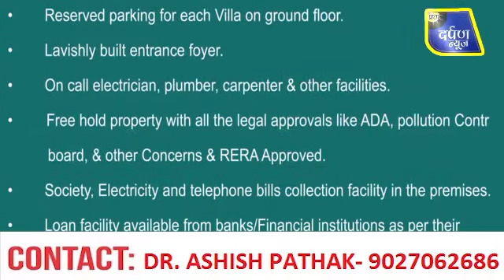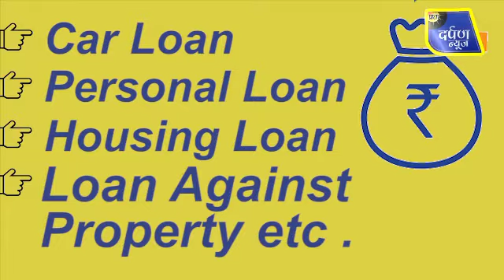ताज नगरी में लगेगा अंतरराष्ट्रीय फिल्मों का मेला